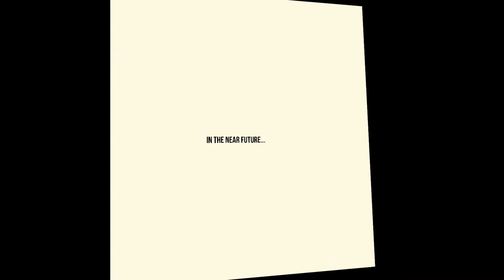Robo Recall l Oculus Quest Ep. 1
Heres episode one on the new series im starting up. I hope you all like it.